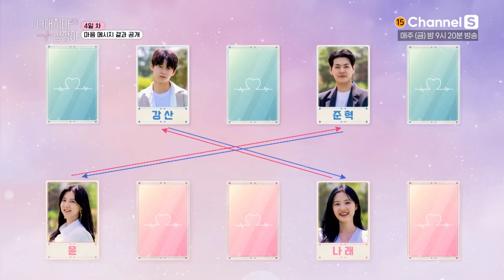"네 남사친이 자꾸 질투 나" 지원과 보람의 손깍지에 질투 폭발한 강록 ep.5ㅣ[나대지마 심장아]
지원과 손깍지를 낀 보람에 질투 폭발한 강록!
갑자기 두 사람이 깍지를 낀 이유는?

[나대지마 심장아] 1화 Full ver. 보러가기

[나대지마 심장아] 다시보기 가능한 곳은?
👉 wavve(웨이브) / TVING(티빙) / WATCHA(왓챠)

서로 찐 우정을 주장하는 남녀, 우리가 정말 우정뿐일까?
대국민 XY 난제 해결 프로젝트 - 선 넘는 친구사이 '나대지마 심장아'

'나대지마 심장아' 채널S에서 만나요❤

채널번호: SKB B tv 1번 / KT olleh TV 70번 / LG U+TV 62번 / B tv 케이블 디지털 0번 / B tv 케이블 다이렉트 4-2번 / LG헬로비전 133번 / HCN 210번 / 딜라이브 74번 / skylife 150번 / 그 외 채널번호는 미디어에스 홈페이지에서 확인하세요!